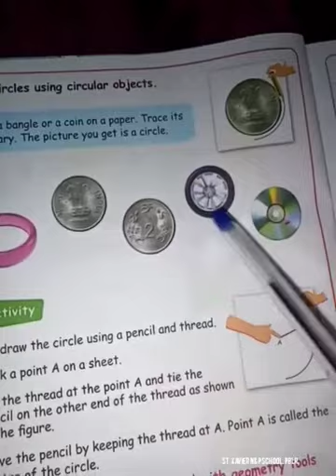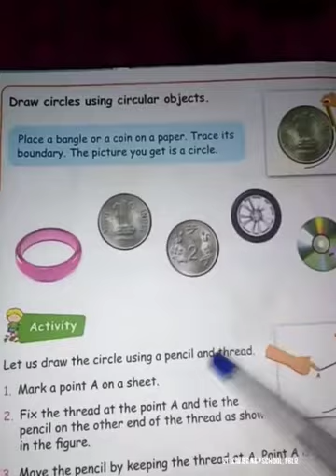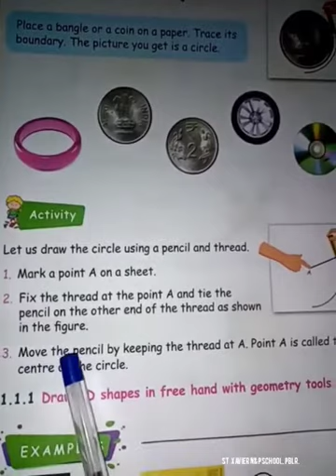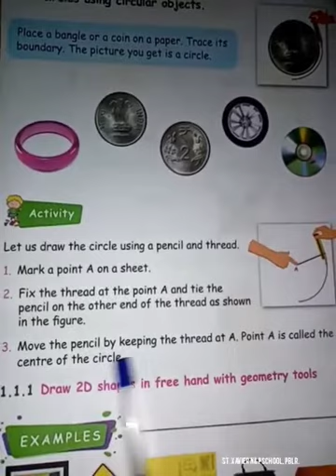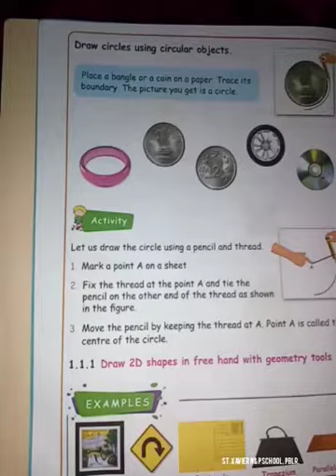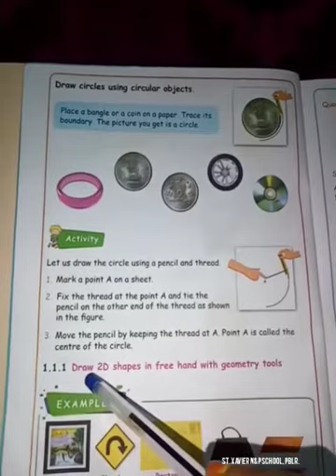STD 4 MATHEMATICS TERM I 1. DRAW CIRCLES USING CIRCULAR OBJECTS